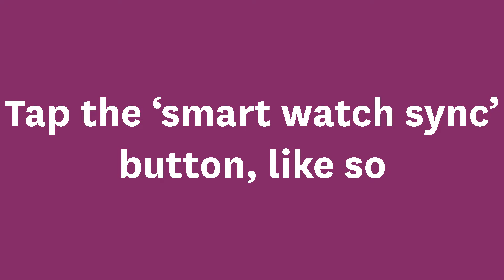Sync your smart watch to our new Cardio equipment and track your workouts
Macquarie University Sport and Aquatic Centre (MUSAC) Health Club has brand new innovative Matrix fitness equipment.

Our new cardio machines sync to Apple and Samsung Galaxy smart watches.

This video shows you how easy it is to connect and disconnect your smart watch, so you can stay on top of your cardio workouts!

MUSAC is the health, fitness and well-being home for students, staff, and the local community. A multi-purpose venue, MUSAC is designed to help you meet all your health, fitness, well-being, and sporting needs.

Conveniently located in the heart of the Macquarie University campus and only minutes from Macquarie Park and North Ryde business districts, MUSAC’s facilities include:
• Indoor Gym
• Cardio Theatre
• Outdoor Training Areas
• Specialized Powerlifting Zone
• Women’s only Training Zone
• Heated 25m Indoor Learn to Swim Pool
• Heated 50m Outdoor Olympic Pool
• Group Fitness Studios
• Cycle Studio
• Gymnastics Hall
• Squash Courts
• Indoor Sport and Recreation Halls
• Outdoor Kompan Courts
• Sports Fields

Additionally, we provide the following services:
• Personal Training
• Exercise Physiologist
• Premium Fitness Programs
• Social Sport Sessions
• Social Sport Competitions
• Court Hire
• Facility Hire
• Children and Adults Learn to Swim Programs
• Squad Swimming
• Children and Adults Gymnastics
• Martial Arts
• School Sport
• School Holiday Programs
• Birthday Parties

To find out more about MUSAC and Sport at Macquarie University please